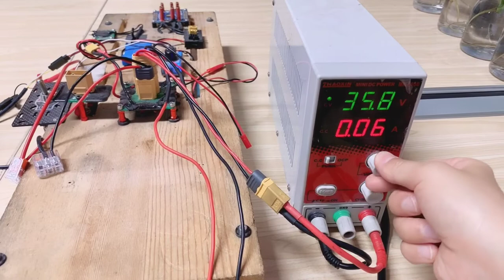INNLOI 12S DC 50V Brushless pressure electric mini water pump noise diaphragm for Agricultural UAV